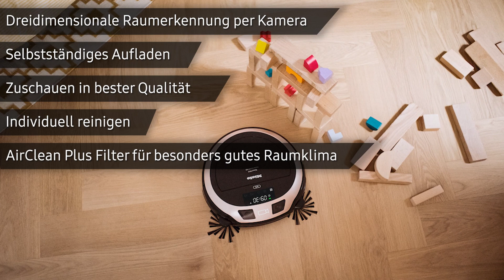Saugroboter Miele Scout RX3 | TEST | Deutsch